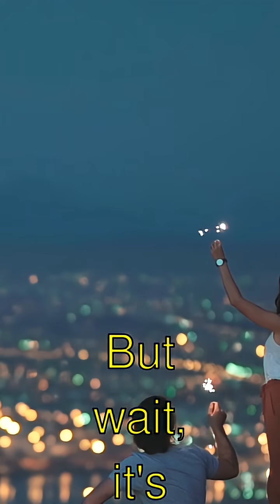Incredible Secrets About Bioluminescent Animals and Plants!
Title: Glowing Wonders of Nature: Bioluminescent Creatures!
- Guess what?! There are amazing creatures and even plants that can glow in the dark, and they're called bioluminescent! Isn't that a ginormous word? But wait, it's super cool because they make their own light, just like a tiny, living flashlight!
- Here's a fun fact: Did you know that fireflies use their glowy lights to talk to each other? They flash their lights to find a special friend! Imagine if we could do that at recess!
- And get this, jellyfish might seem all wiggly and jiggly, but some jellyfish glow with a bright blue light in the ocean. They use that to scare away other fish. Boo! Who knew jellyfishes could be so clever?
- The most surprising one? Deep in the ocean, there's a fish with a light bulb on its head—it’s called the Anglerfish! It uses that light as a snack trap to catch dinner. Talk about fancy dining!
- So next time you're outside, think about all the glowing friends we have in nature! I think that's just the coolest. Bye-bye, friends!

Bioluminescent Animals and Plants | Curious Little Kiddo

Learn amazing facts about bioluminescent animals and plants explained in a fun, simple way!